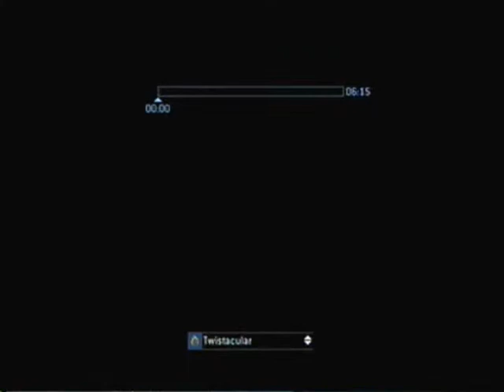jayzee's perfection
in this game, i do horrible. but my friend jayzee goes clutch!